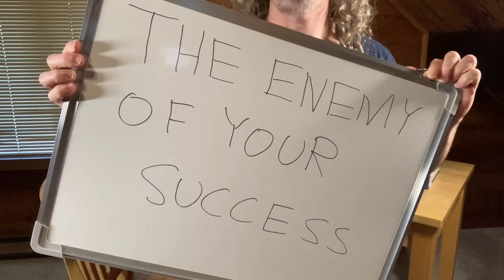The Enemy Of Your Success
I discuss the enemy of your success, one of the things that can keep you from succeeding in mathematics and other areas of life. Do you have any advice or opinions?